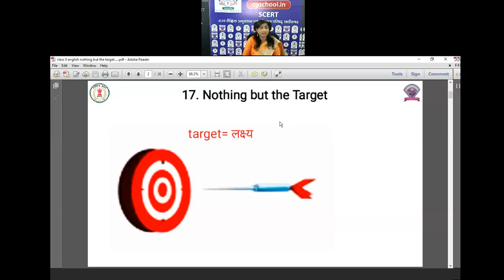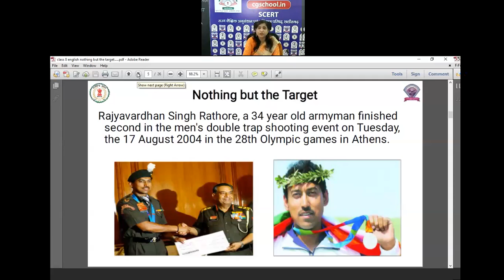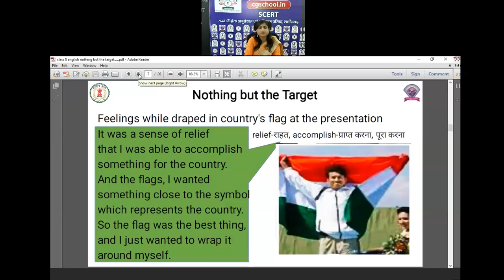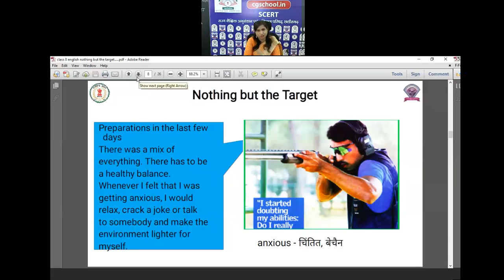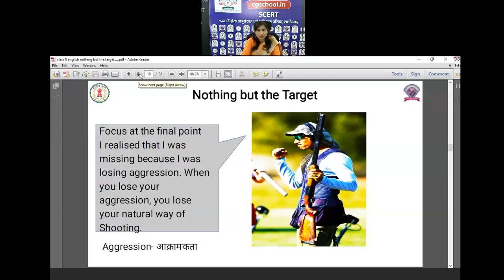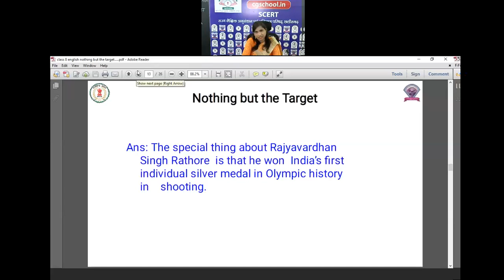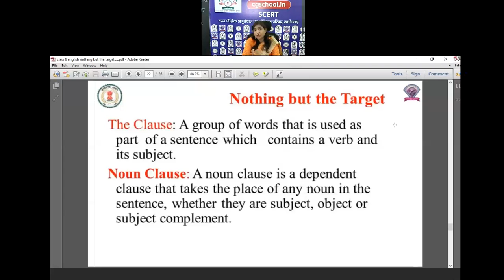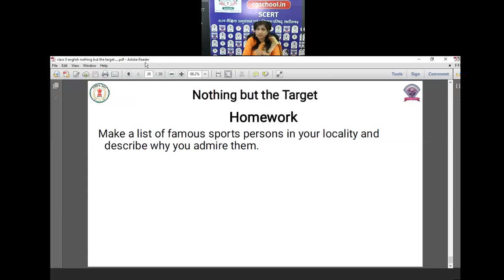कक्षा 8 अंग्रेजी(17- NOTHING BUT THE TARGET)by अंजुम शेख शिक्षक, शा मा शा डूंडा